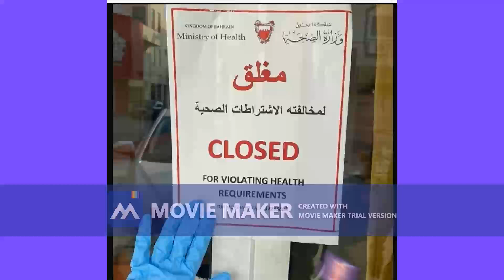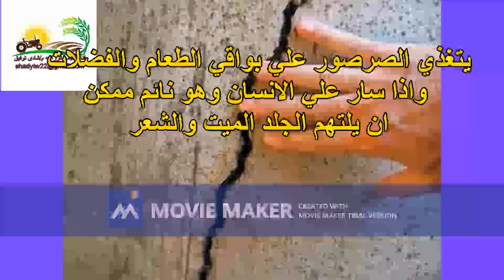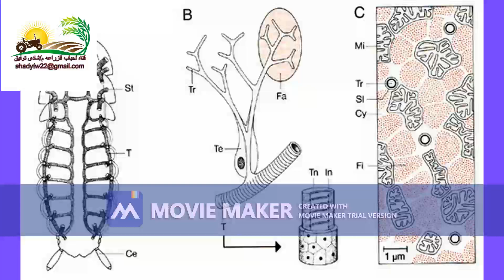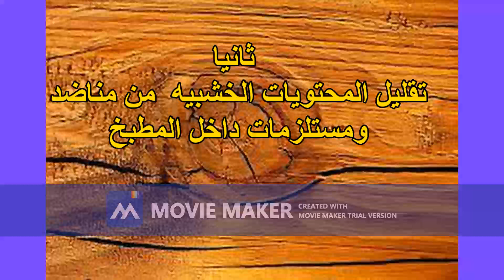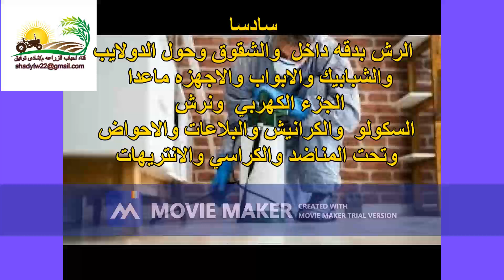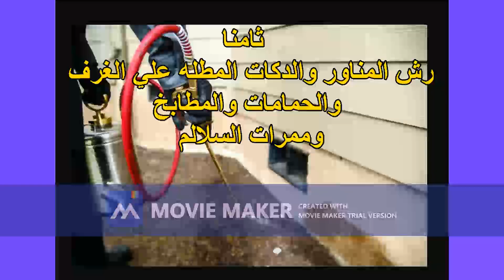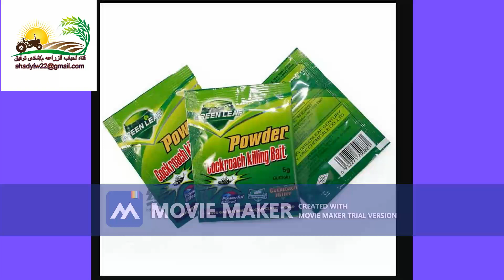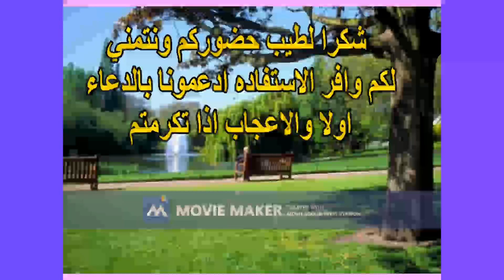الخطوات الفعليه للقضاء علي حشره الصرصور الالماني نهائيا من داخل بيتك.قناه احباب الزراعه-م/شادي توفيق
السلام عليكم ورحمه الله وبركاته- والصلاه والسلام علي رسولنا الكريم-  نواجهه جميعا مشكله انتشار الصرصور الالمانيBlattella germanica  حيث انه يتكاثر سريعا ومحنك في الاختباء  ويتسبب في نقل العديد من الامراض  وخاصه المعويه- كما انه  يتسبب في وقوع غرامات ونزول التصنيف في كثير من المطاعم والفنادق اذا وجد بها  اثناء تفتيش الجهات المعنيه بالصحه والنظافه والامور البلديه -  سنتناول معا اسباب انتشاره وطرق مكافحته الحيويه والكيميائيه وطرق منعه من العوده لنا مره اخري-  وللاستفسارات راسلونا علي الاميل- م/شادي توفيق - قناه احباب الزراعه-  والسلام عليكم ورحمه الله وبركاته-